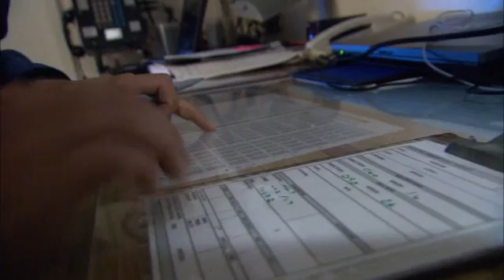Meteorological Technician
Meteorological Technicians observe, brief on and forecast weather conditions in support of operations at Royal Canadian Air Force Wings and Squadrons, on Royal Canadian Navy Ships at sea and in Army facilities.

For more information on this career or any other career with the Canadian Armed Forces,